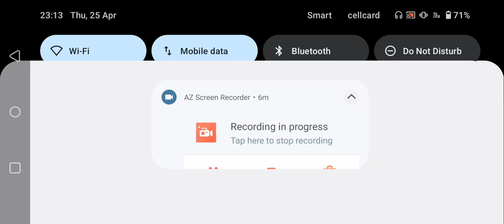UCL Matchday 4 Real Sociedad vs Man U